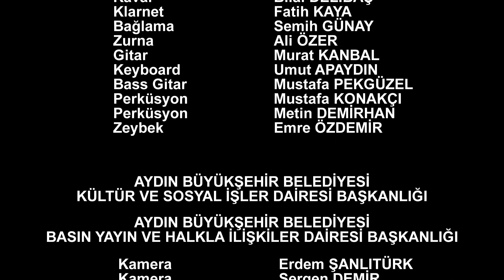18 Mart Çanakkale Şehitlerini Anma Konseri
Aydın Büyükşehir Belediyesi Konservatuvarı 18 Mart Çanakkale Şehitlerini Anma Konseri Program Akışı

00:01 Çanakkale Türküsü
03:17 Açılış Konuşması
04:34 Eledim Eledim
10:12 Cafer Efe Türküsü
15:11 Yemen Türküsü
20:59 İzmir'in Kavakları
26:47 Tayyaremi Uçurdum
33:47 Ah Bir Ataş Ver
38:00 Uçun Kuşlar İzmir'e Doğru
43:07 Çanakkale Bugün Toz ile Duman
46:02 Kapanış Konuşması
49:02 Hoş Gelişler Ola Mustafa Kemal Paşa